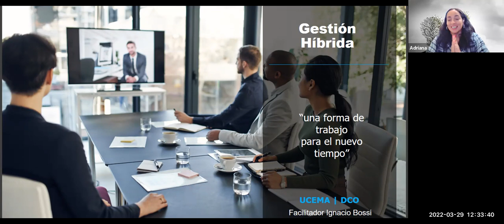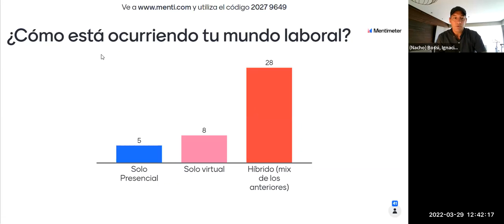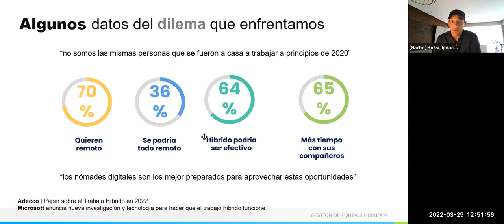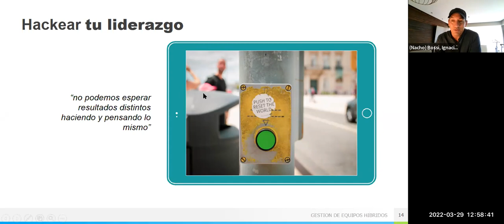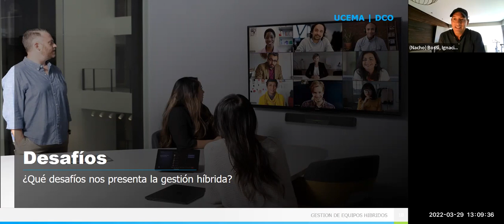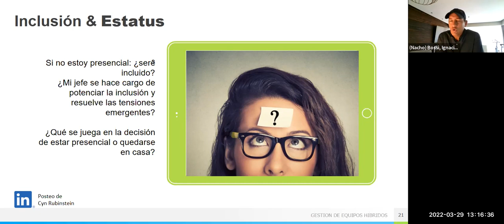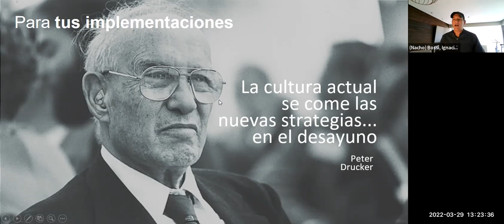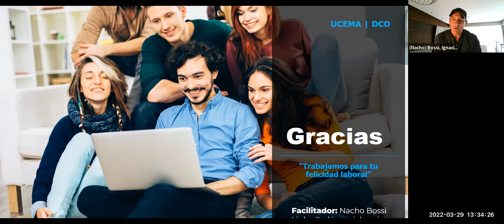El nuevo Desafío: El Trabajo Híbrido - Ignacio Bossi